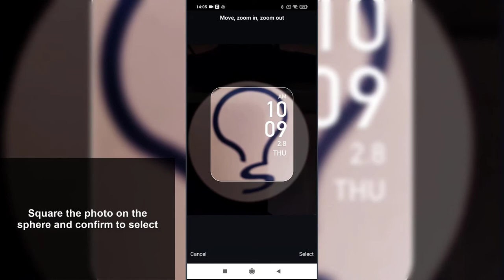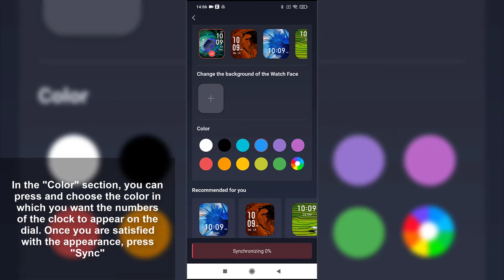📷⌚ How to put AMAZFIT GTS 2 mini and GTS 2e PHOTO WATCHFACES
Solvetic_eng video-tutorial to know how to put a photo on my Amazfit GTS 2 mini and GTS 2e in the sphere of your Smartwatch step by step ⭐ 𝗠𝗢𝗥𝗘 𝗩𝗜𝗗𝗘𝗢-𝗧𝗨𝗧𝗢𝗥𝗜𝗔𝗟𝗦 𝗔𝗡𝗗 𝗧𝗜𝗣𝗦

Thanks to this tutorial in the form of a video, you will know the procedure on how to configure and put the Amazfit GTS 2 mini and GTS 2e photo on the Smartwatch dial and thus customize your watch to the maximum. Thanks to this you will know how to make your own background in Amazfit GTS 2 and GTS 2e mini with photo.